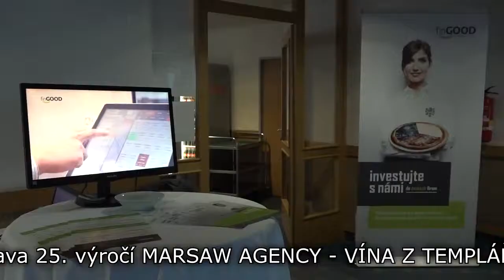GWC partnerem Beauty & móda - jaro/léto 2017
Oslava 25 let modelingové agentury Marsaw našeho kamaráda Maria Wiedermanna. GWC nemohl u této radostné události chybět, naopak - byli jsme jedním z partnerů akce a sešlo se nás na této akci více než padesát členů nejen z Olomouce, ale i z Frýdku-Místku, Prostějova, Brna, Zlína a dalších měst, tedy téměř polovina počtu všech účastníků. Krásné ženy, krásné šaty, skvělá vína a výborná nálada ... konečně tohle na akcích GWC nikdy nechybí!